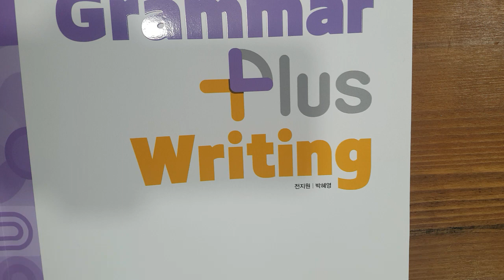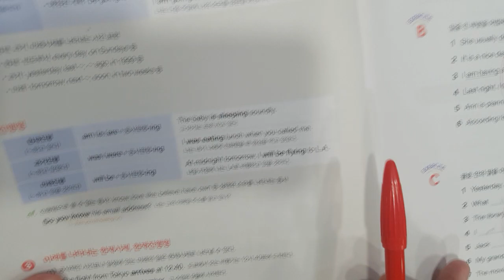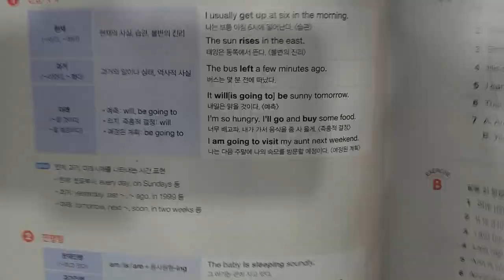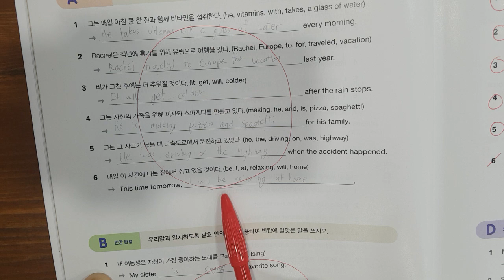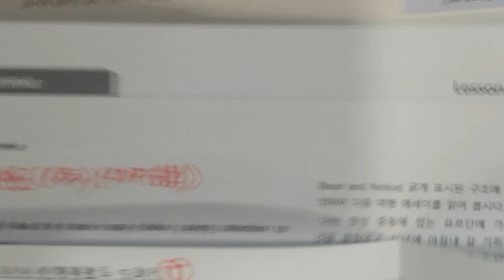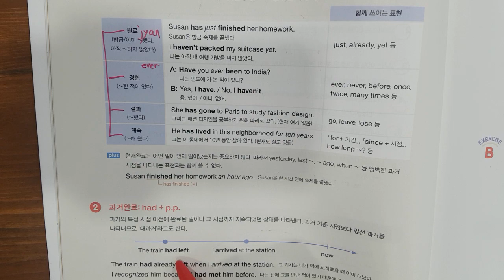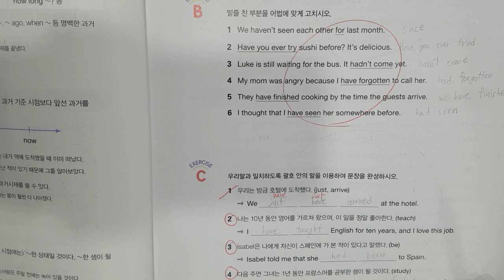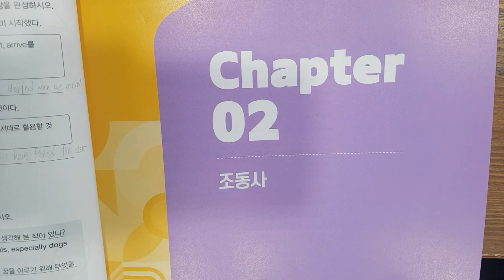20240319 화 중3 4 2